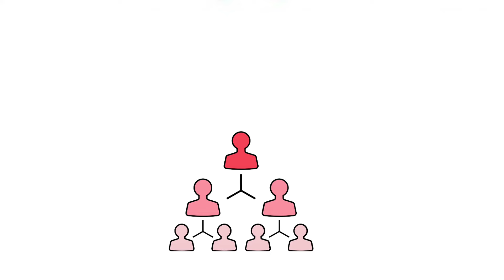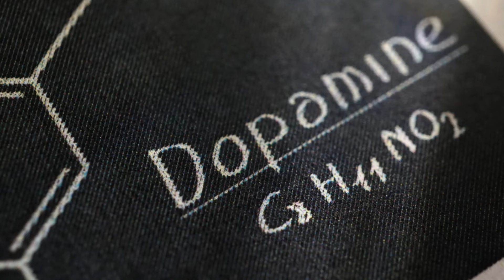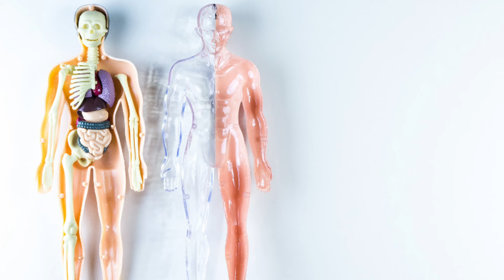Cant lose weight? use this powerful mindset to get healthy and lose weight. In Urdu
Sometimes despite doing all the right things you cant seem to lose weight. Quite often its a mind set. This video will tell you some psychological tricks and mindsets which will release weight losing hormone sin your body and help to reduce appetite.

Dr Suhail Anwar is a medical doctor and a surgeon- MBBS, FRCS (ed), MPhil, FRCS (Gen Surg), CCST. He works in Manchester, U.K.
He is a motivational speaker and has a specialits interest in diet and nutrition. Dr Suhail has a big social media following on Tic Tok and Instragram with short videos on motivation, diet and nutrition.